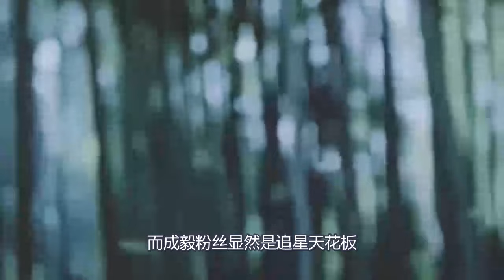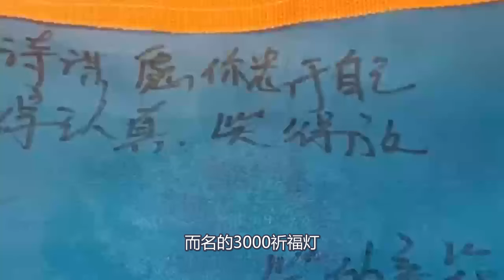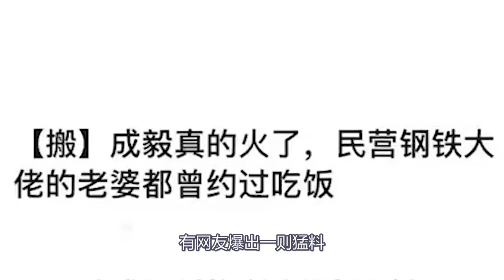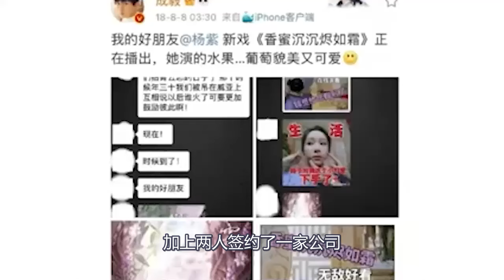成毅與果果們的雙向奔赴，出道13年3次網暴性情大變，成毅背靠歡瑞到底還能走多遠